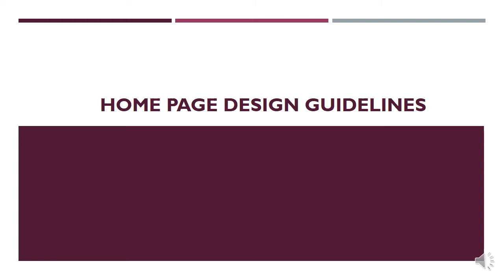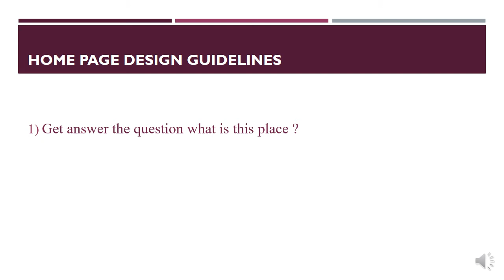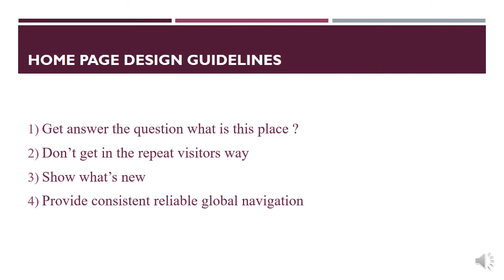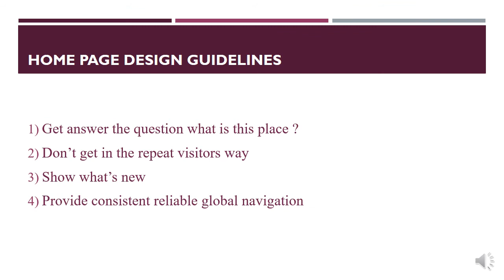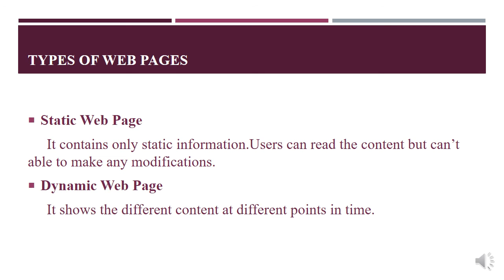Home page design guidelines